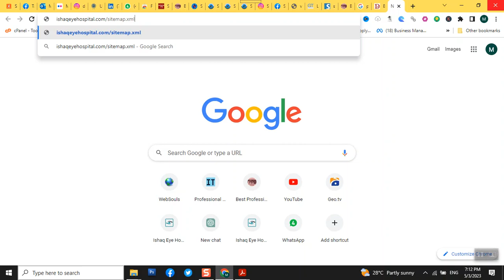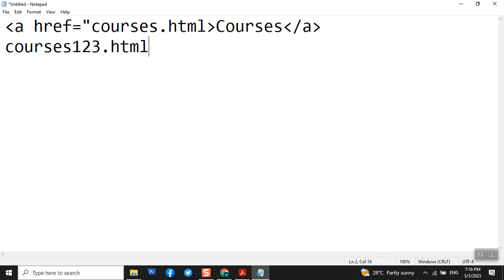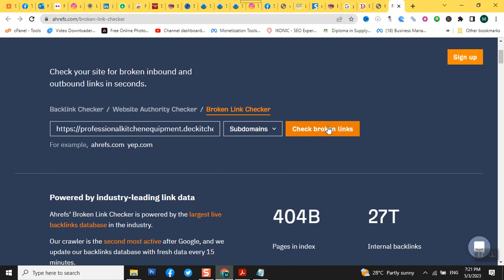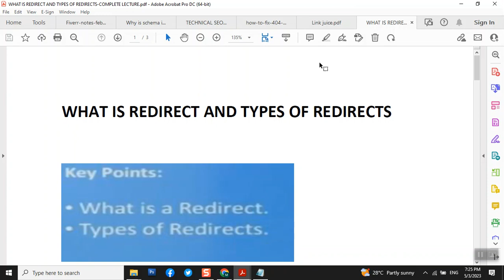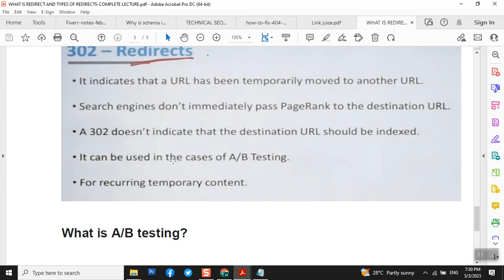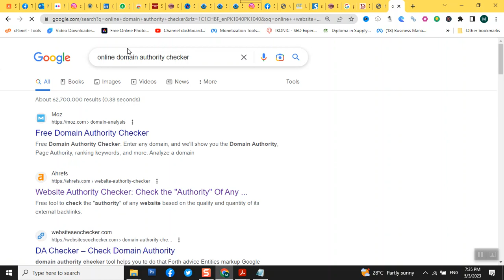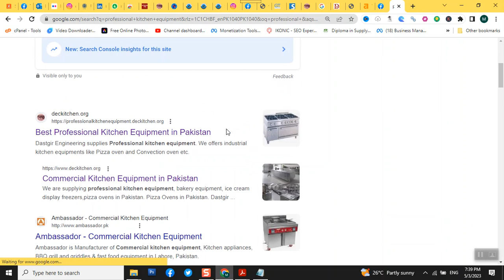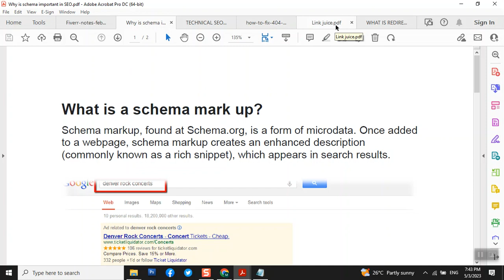Type of Redirects | 404 Error Code - SEO